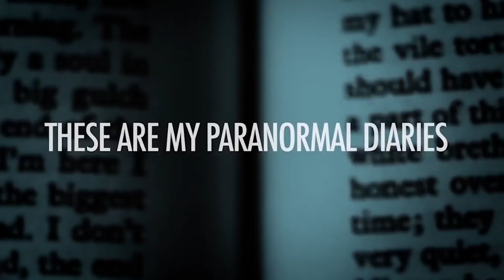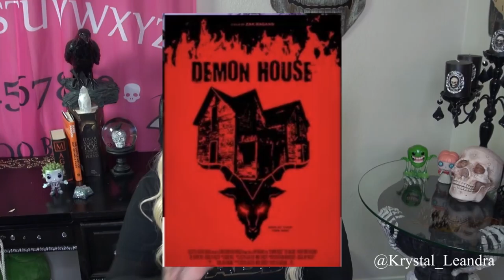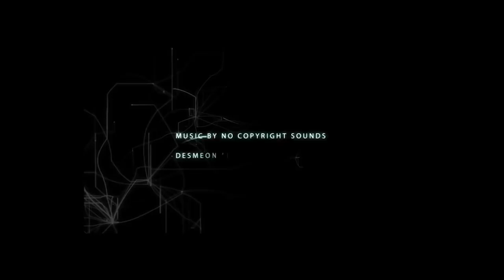Random Ghost Girl Vlog: Demonic Nightmares